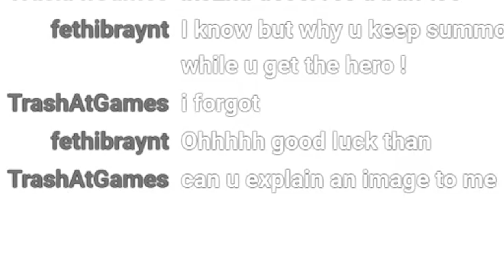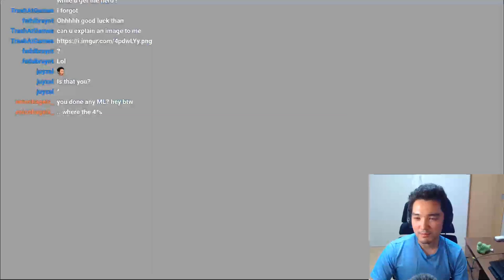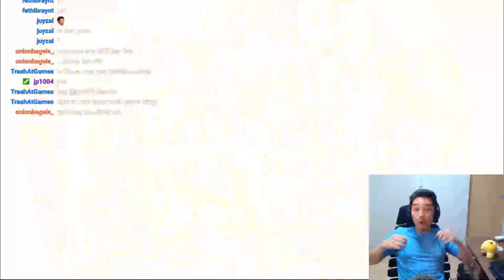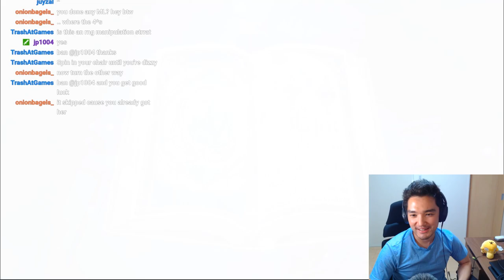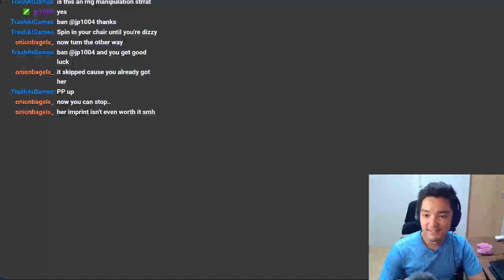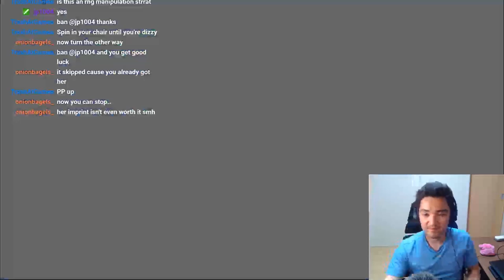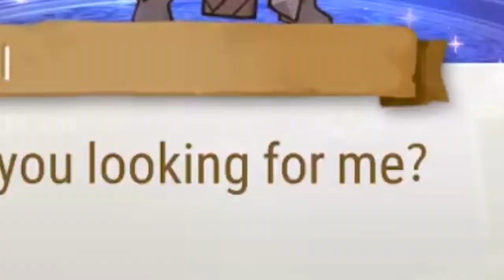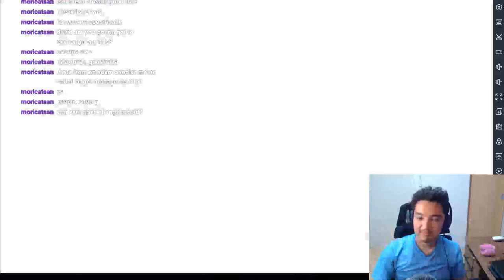Epic Seven - Seaside Bellona 1400+ Bookmarks Pulls - Summer Banner PART 2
"Did you do it?" "What did it cost?"

"Everything."